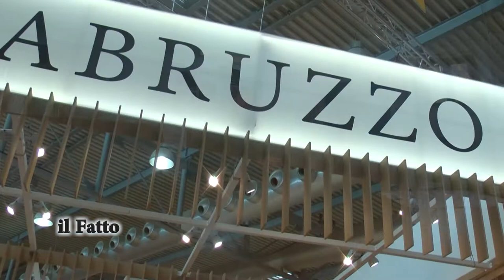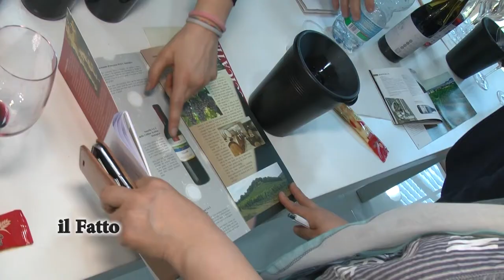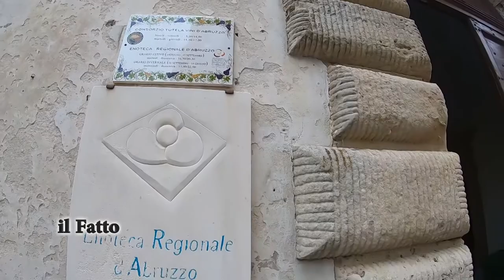IL FATTO - Consorzio Tutela Vini D'Abruzzo